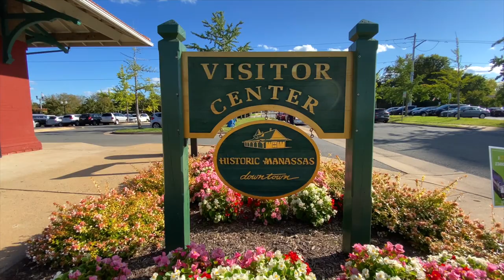Manassas Clay: Pottery Gallery, Ceramics Classes and Supplies in Virginia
Manassas Clay is a pottery gallery, teaching studio and ceramic workshop in Historic Downtown Manassas Virginia. The shop showcases more than thirty local potters in the gallery. Pottery classes include: beginning, intermediate and advanced students in handbuilding and wheel.